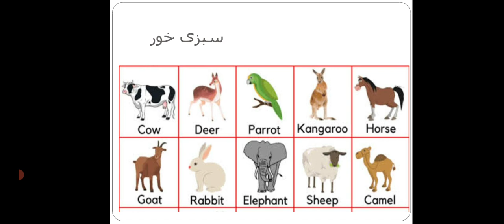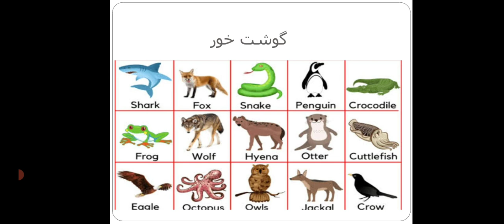class 3 general knowledge